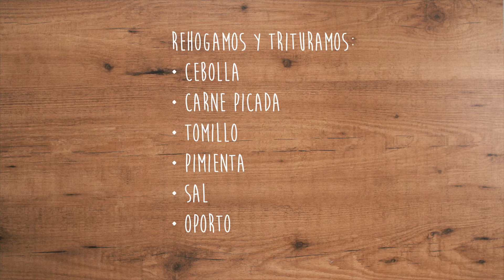GASTROIDEAS - Canelones de secreto ibérico al cacao.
Siempre se ha dicho que los polos opuestos se atraen y con los sabores no iba a ser menos...  ¿Eres una de esas personas que se atreven con todo? ¿Te gusta probar cosas nuevas en la cocina? Apúntate esta Gastroidea de Canelones de secreto ibérico al cacao y prepárate para disfrutar.

Ingredientes:

500 gr de secreto de cerdo ibérico picado.
2 cebolletas
1 paquete de pasta para canelones.
80 gr de coberturade cacao 70%
25 cl de caldo de carne
100 gr de mantequilla
La piel de una naranja
1 copita de oporto